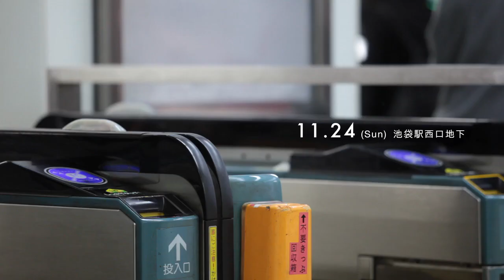F/Tモブ・スペシャル_2013_プロジェクト大山×三浦康嗣×星野概念_11/24(Sun)